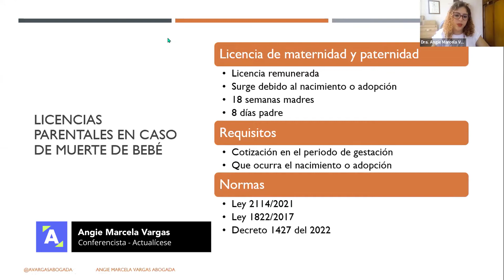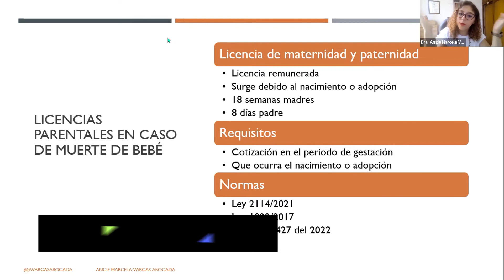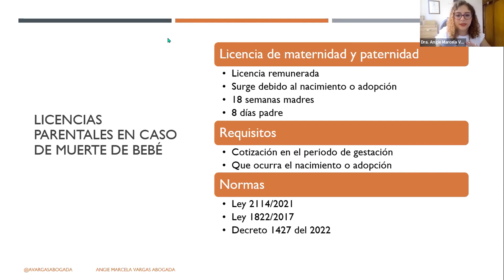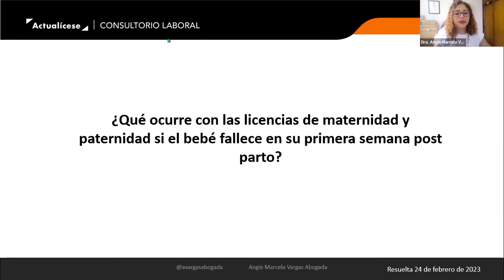Términos de las licencias de maternidad y paternidad ante fallecimiento del hijo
¿Qué ocurre con las licencias de maternidad y paternidad si el bebé fallece en su primera semana postparto?

En Actualícese encontrarás de manera frecuente consultorios, tutoriales, charlas, webinars y tips elaborados con los principales expertos del país en lo concerniente al tema de licencia de maternidad y paternidad.